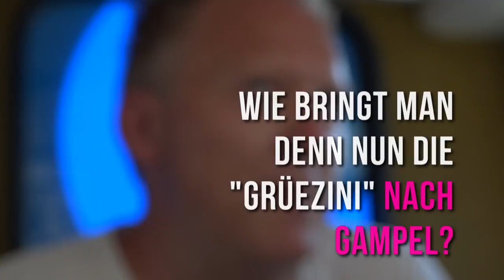Hinter den Kulissen des Open Air Gampel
Mike Schälchli ist verantwortlich dafür, dass diesjährig am Open Air Gampel eine Eis-Disco steht. Zudem versucht er, «Grüezini» ans Festival zu locken.